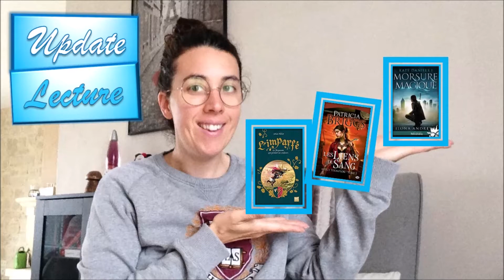Update lecture | Tolérance, magie et loup-garous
Bonjour bonjour !

Je vous retrouve aujourd'hui pour un nouvel update lecture sur mes très lointaines lectures du mois de la fantasy ... en mai !

Les livres lus :
- Le royaume qui perdait ses couleurs, L'imparfé tome 1 de Johan Heliot
- Les liens du sang, Mercy Thompson tome 2 de Patricia Briggs
- Morsure magique, Kate Daniels tome 1 de Ilona Andrews

Musique de fond : Rain, Ikson